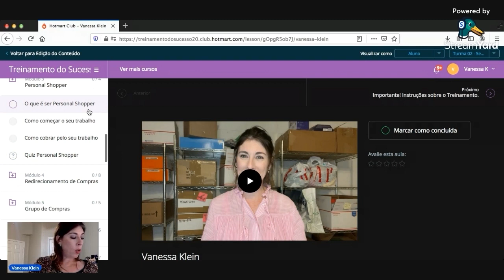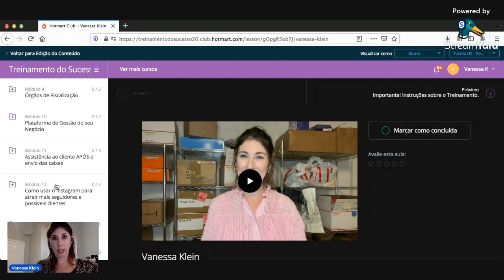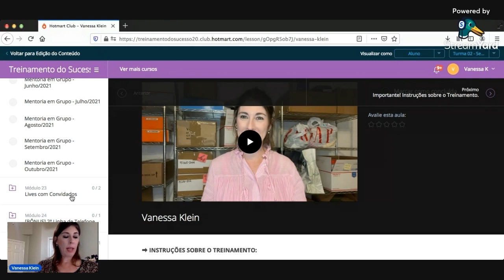Curso de Personal Shopper e Redirecionamento - Ganhe mensalmente em dólar bem mais do que se espera!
Nesse vídeo você, que mora aqui nos Estados Unidos, vai conhecer o passo a passo para conquistar uma renda mensal interessante como Personal Shopper ou Redirecionamento.

Você aprenderá em detalhes cada etapa que envolve o envio de um produto dos Estados Unidos até o Brasil, além de conhecer a nossa técnica de aquisição de clientes que é ideal para você que quer começar nesse ramo, mas não tem ideia de onde conseguir clientes.

O link para conhecer a nossa página de inscrição está logo abaixo. Se estiver com dúvidas, coloque aqui nos comentários.